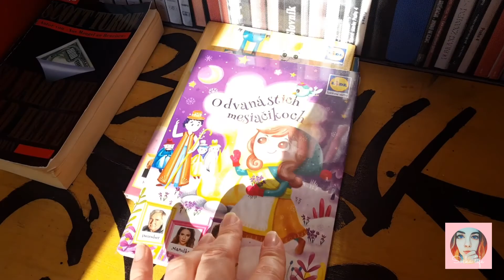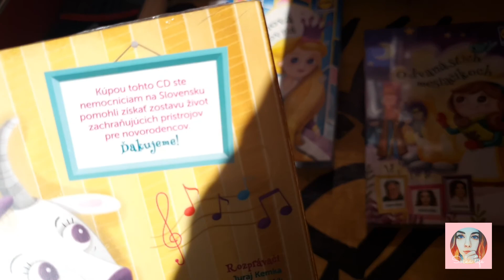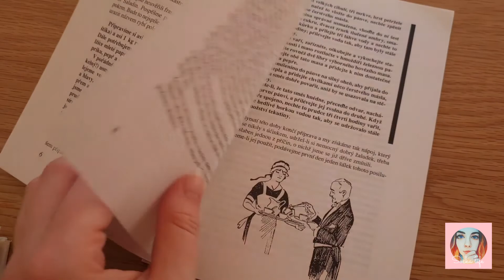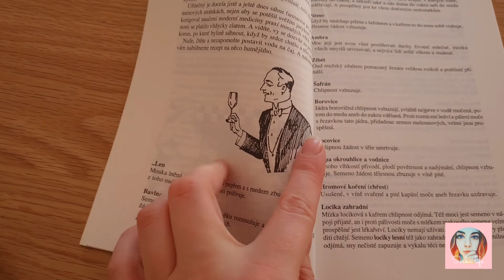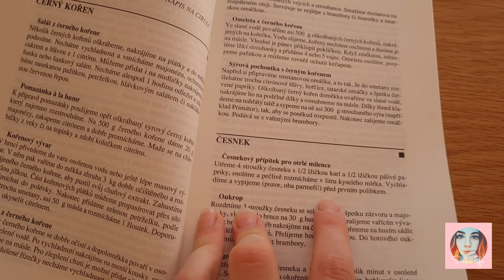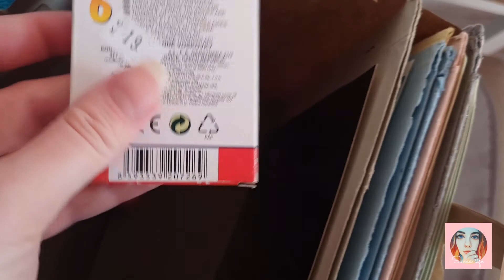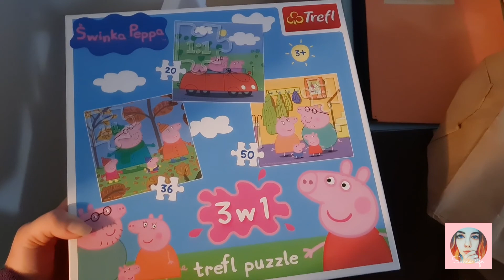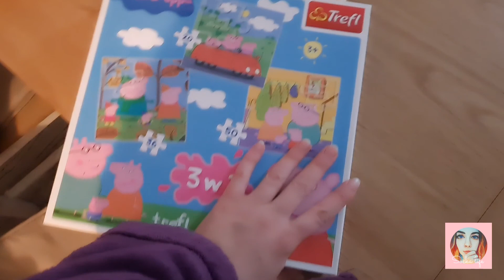VLOG #51 ¦ ČESKÁ TELEVIZE ¦ KNIHOBUDKA ¦ PROCHÁZKA PRAHOU ¦ DVA SWAPY ¦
Dneska jsme blbě jezdily autobusy, tak jsem spojené nic nestihla. Pak jsem si dala pěknou procházku Prahou na první swap. Bylo nádherné počasí.